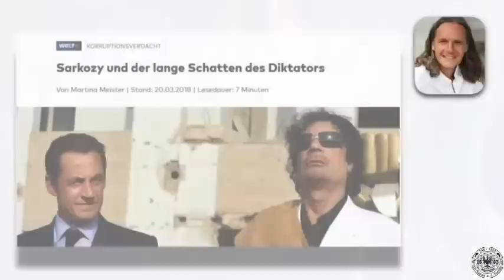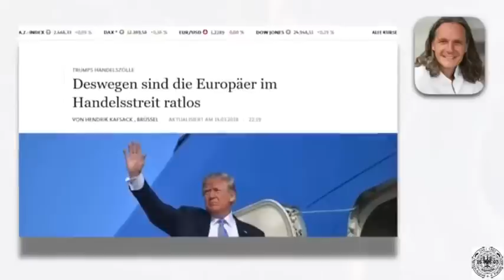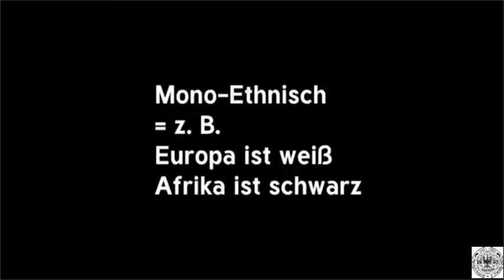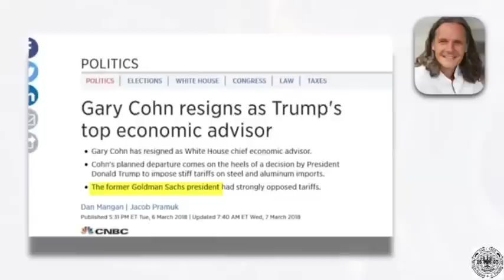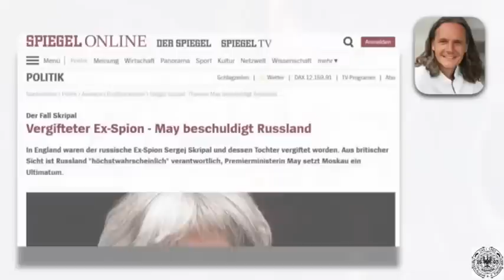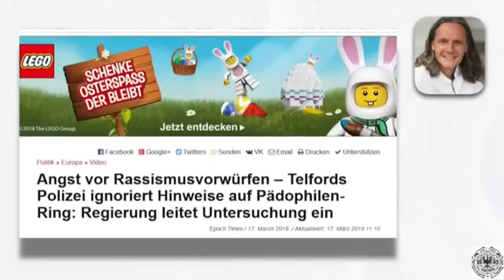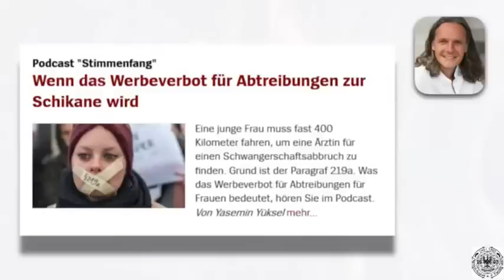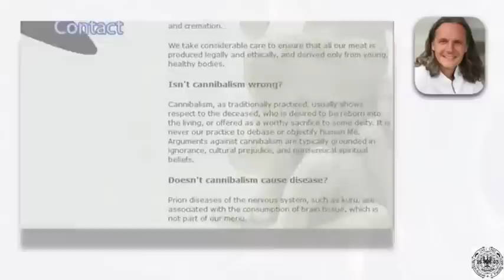Alexanders Tagesenergie vom 22.03.2018 - Teil 2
Alexander`s Tagesenergie Teil 2 vom 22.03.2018 , die zweite insgesamt im Jahr 2018 als Livestream-Mitschnitt mit Zuhörerfragen aus dem Chat. Meldungen und Schlagzeilen geben Hinweise auf energetische Kräfte.